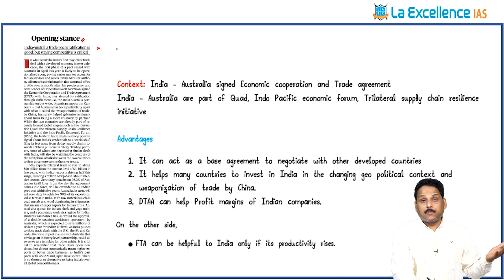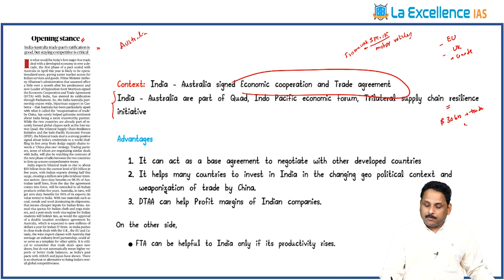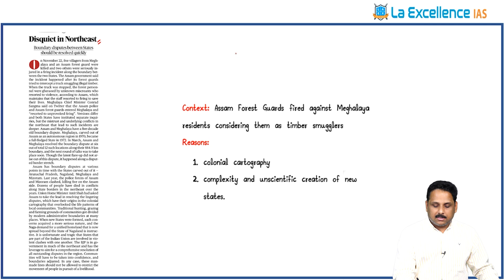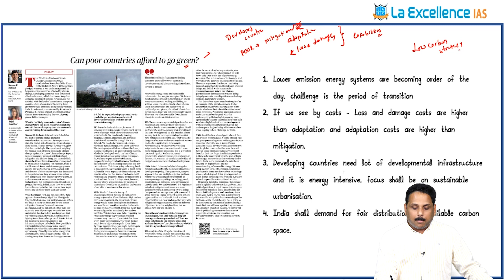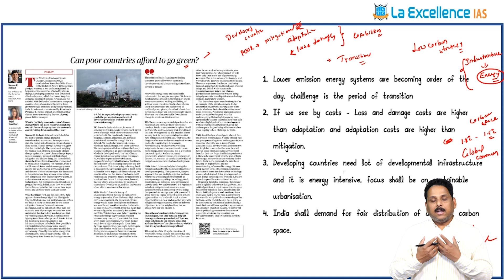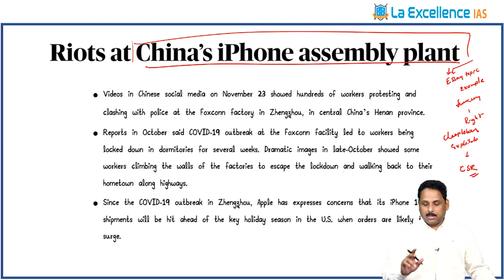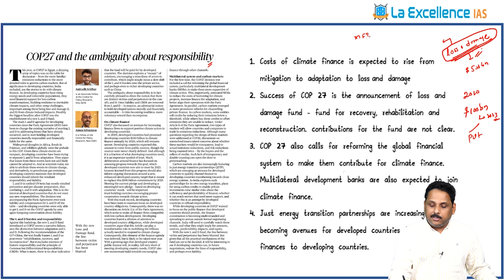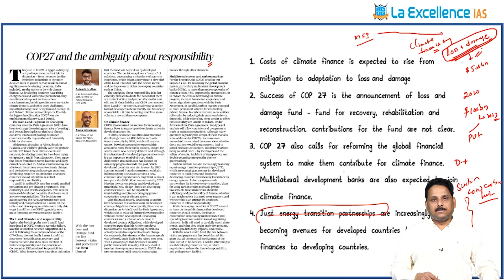(25&26 - 11 - 2022) Daily Editorial Enrichment Program (DEEP) by Dr.Rambabu sir|| La Excellence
In this video we have discussed the Editorial articles of THE HINDU newspaper by comprehensively linking with UPSC syllabus.

00:00   Introduction
00:14  1. A word of advice on OTT  and the draft telecom bill
03:31  2. Opening stance
06:01  3. Disquiet in Northeast
06:57  4. Can poor countries afford to go green?
09:51  5. Riots at chinas iphone assembly plant
10:46  6. Russia's nuclear icebreakers and militerisation  of the arctic
11:11  7. COP27 and the ambiguity  about responsibility

Address:
La Excellence IAS
1st floor, #1-10-223/s,